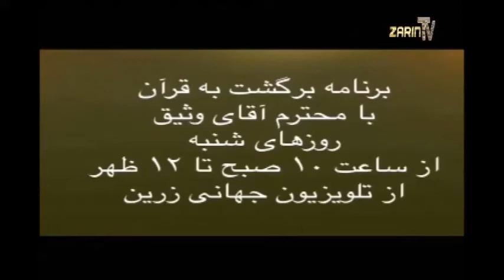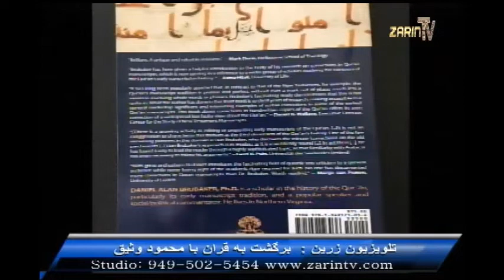[314]: Zarin TV. AUG 3, 2019 به خرافات کشیدن «امر به معروف و نهی از منکر» بخاطر بقای قدرت سیاسی